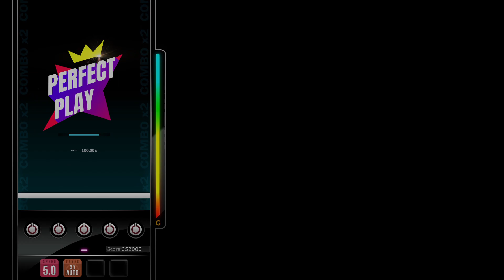[DJMAX RESPECT V] Lost Serenity - Benicx 5B NM PERFECT PLAY 100.00%